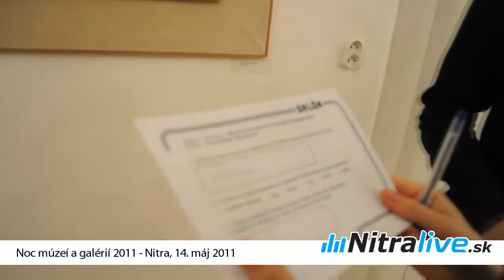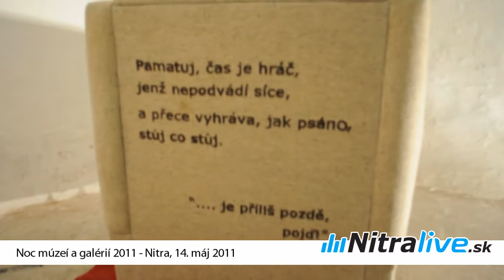Noc múzeí a galérií 2011 - Nitra, 14.mája 2011